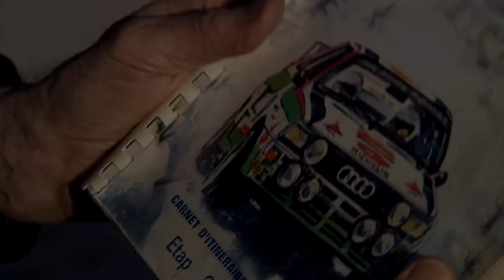Walter Röhrl mit Porsche Boxster S (981) auf den Spuren der Rallye Monte-Carlo